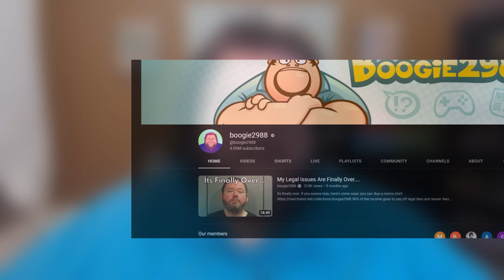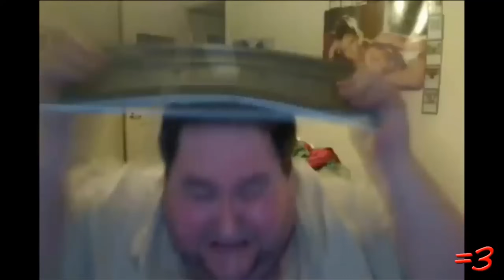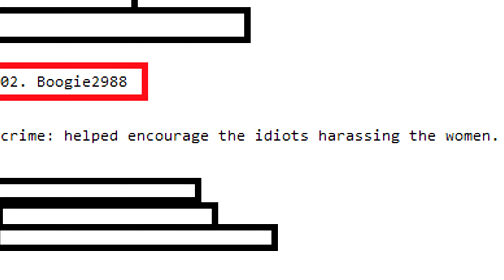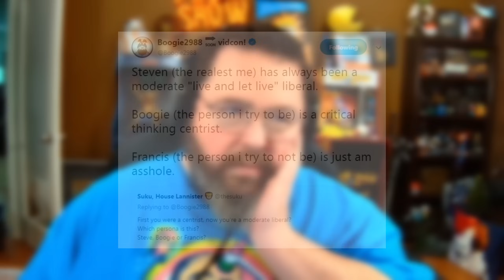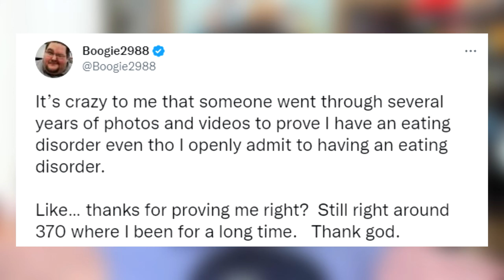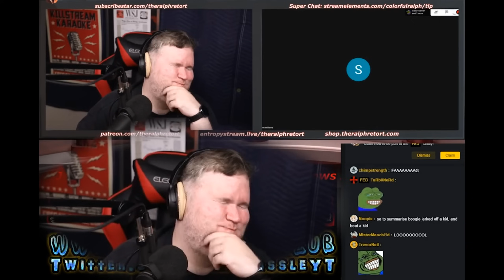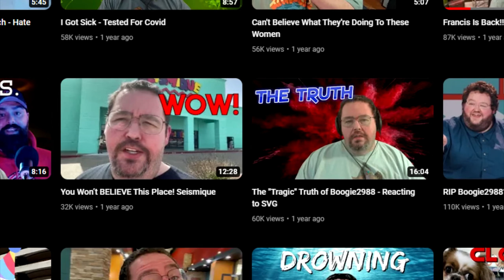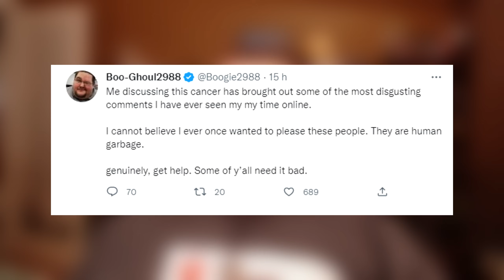boogie2988 (Steven Jay Williams) - Comprehensive Documentary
Another comprehensive documentary is up! I hope you enjoy my subjective look at the history of the fallen titans of YouTube. There are a few bits I wish I had made better, but I am still satisfied with the video. Same as before: let me know if there are any inconsistencies or mistakes in the comments. The next video will probably be about gaming, but I am not sure yet. If you are unfamiliar with this person, here is a quick summary: Steven Jay Williams, better known online as boogie2988, is an American YouTuber and commentator who makes gaming-related videos discussing gaming news, personal rambling vlogs, and character sketches, the most famous of which is his character Francis, a childish, lisp-afflicted, geeky adult with a tendency to smash various objects.
Content:
00:00 - Intro
2:14 - Childhood
6:49 - Adult Life
13:20 - Start on Youtube
22:37 - Rise of boogie2988
26:28 - First Controversy
28:44 - Established Youtube Creator
35:08 - Beginning of Downfall
43:45 - Man Behind The Mask
59:50 - War With Internet
1:10:20 - Feeding The Troll
1:14:57 - Repercussions
1:22:16 - Way to the Bottom
1:37:53 - Conclusion